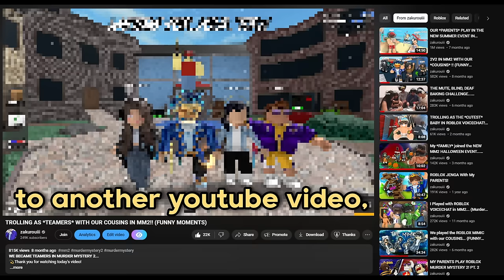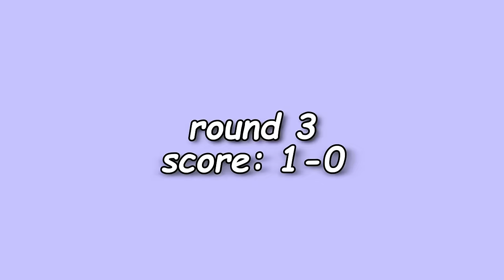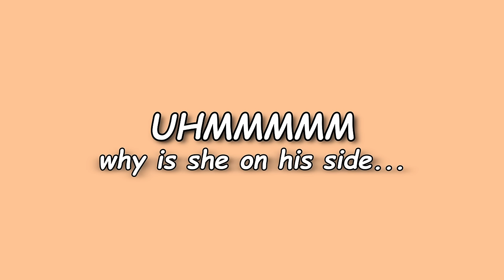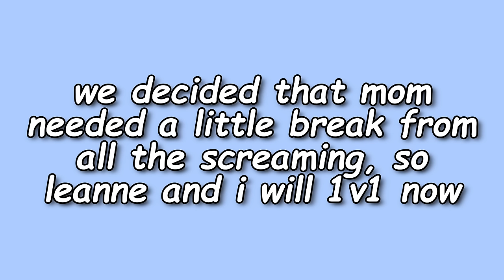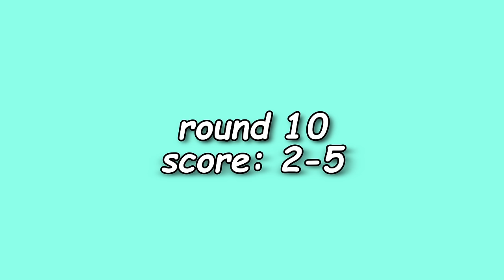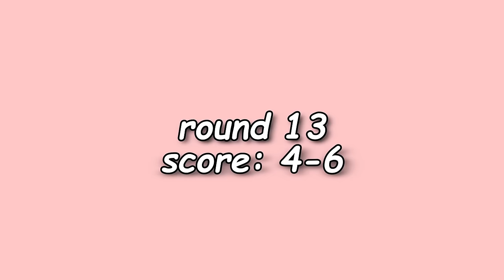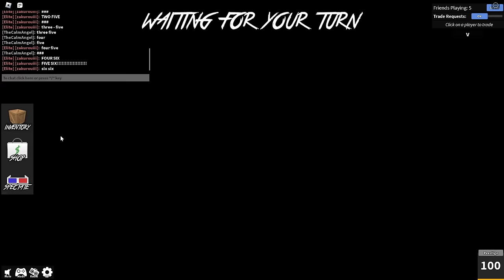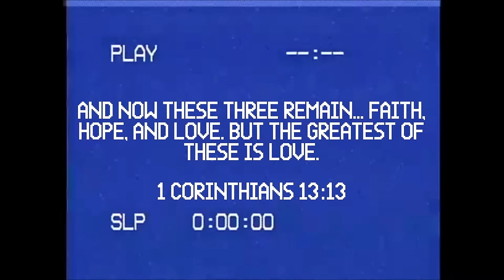OUR CRAZY *MOM & DAD* 1V1 IN MM2... (CHAOS)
*MOM VS DAD 1V1 IN MURDER MYSTERY 2… (CHAOS)*